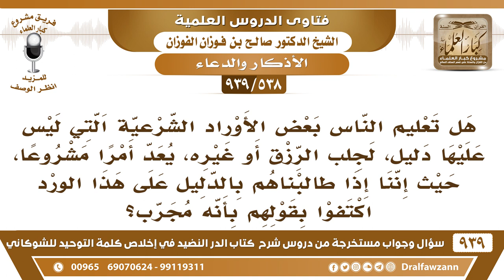[538 -939] أدعية لم يرد عليها دليل يقال: إنها تجلب الرزق فإذا طالبناهم بالدليل؛ قالوا: هذا أمر مجرب؟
-[538 -939] السؤال: هل تعليم الناس بعض الأوراد الشرعية التي ليس عليها دليل، لجلب الرزق أو غيره، يعد أمراً مشروعا، حيث إننا إذا طالبناهم بالدليل على هذا الورد اكتفوا بقولهم بأنه مجرب ؟
الجواب: ما يكفي أنه مجرب، قد يحصل للإنسان حادث من باب الابتلاء والامتحان والاستدراج له وهذا سيأتي في هذا الدرس إن شاء الله، حصول المطلوب لا يدل على الجواز،  لا يدل على الجواز إلا الدليل من الكتاب والسُّنة.
للاشتراك في قناة الشيخ صالح الفوزان

للاستفسار والإقتراحات والدعم
رئيس الفريق
لمشروع كبار العلماء